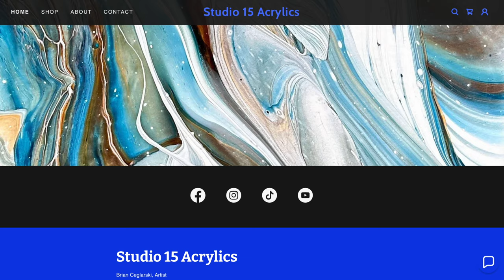OH MY GOSH! Flip, Drag & Swipe with Tons of Lacing~Cell Activator~Acrylic Pouring~Fluid Art~264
To say that I'm in love with this piece is an understatement.  This Flip, Drag and Swipe technique is one of my favorites.  The colors really pop and adding the swipe give is amazing lacing.  There is no silicone in my paints.

Video 264
24x36" Gallery Wrapped Canvas

Colors Used
Amsterdam - Primary Magenta
Amsterdam - Phthalo Blue / Kings Blue
Amsterdam - Titanium White
Creative Inspiration - Payne’s Grey
Soho - Phthalo Green
Artist Loft - Metallic Cobalt Blue/Ice Blue

Pouring Medium/Additives
Liquitex Gloss Medium
Floetrol

Cell Activator
3 Parts Australian Floetrol to 1 part Paint